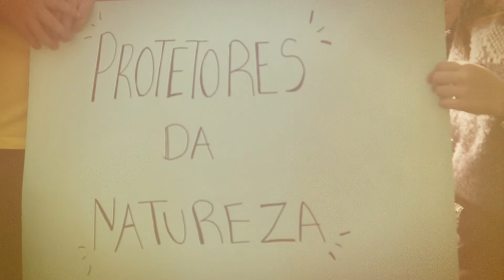Pilares da Escola Trilhas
Ah, as infâncias… isso mesmo, infâncias no plural! Porque nosso dia a dia na Trilhas é o de observar, proporcionar vivências e se surpreender com as perguntas e respostas, com as vivências e as experiências de cada aluno e aluna que aqui estão.

Todos trilhando suas histórias de vida singulares e produzindo uma cultura da infância plural na contemporaneidade.

Um processo de construção e interação permeado pelo brincar, pelo diálogo, pelo respeito às individualidades e reconhecimento do protagonismo infantil.

Esse tempo de aprender a conviver, de aprender a conhecer, de aprender a ser e de aprender a fazer tem sido nos últimos anos nosso grande foco de estudos, articulações teórico-práticas e encantamento com as imensas potencialidades deste universo das infâncias.